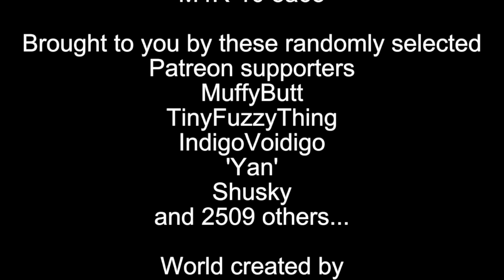Audience Anarchy Skit 07 "I think it's the wrong house" - Murder Drones Vr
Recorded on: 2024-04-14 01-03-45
Game: VrChat
World: Audience Anarchy
Group: Murder Drone Community
VrChat Group ID: MDC.3613

Frank.2008
gabbleleesdad
HiloSydeKilla
M4R-10
Midnight-V
MrRaspberry_jam
natedropva
Pandoras.box
psychoyuri
Random-14
Rayisthecoolest
RealV1Ultrakill
RXP07
SD_BU
Sky55
The Pevil
A Grenade
Bunny Has No Feelings
DirtyDozon
FlintEXP
Scp_foundation2
Leyavz
jexvrlol
Infinity8bro
Aaron_Heart707
Abanimation
CasonWgaming
themeesicisgood
Powermetalsquid
HunkGaming117
darklord54
caseoh536
Flamemastr
Tv_titaN